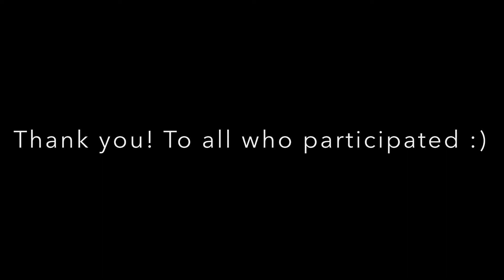2 Tuesday SWH How Has Your Experience Been at St Stephens High School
Students from S.A.V.E Promise Club (Students Against Violence Everywhere) interviewed students, staff, teachers, and administrators with some pressing questions to help build a better school community. StartWithHello SAVEPromiseClub sandyhookpromise TractorShedTheatre St. Stephens High School's Tractor Shed Theatre directed by Molly Rice